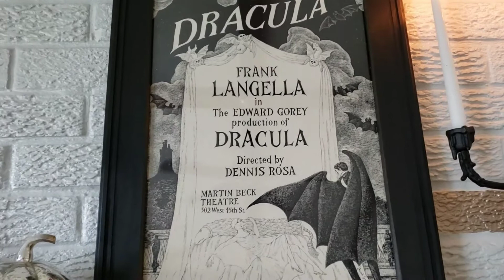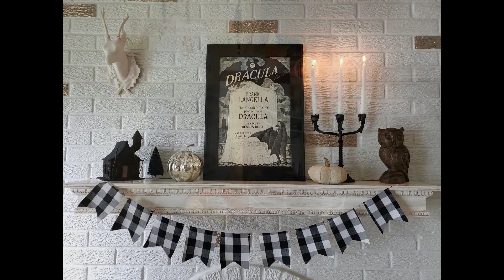Halloween Decorate With Me 2021 // Fall + Halloween Decor // Simple + Kid-Friendly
Hi, everyone!  Thank you for joining me today as I decorate for fall and Halloween.  I kept it pretty simple with some classic pieces and a few fun items that my kids are enjoying.  Let me know what you think!

Music //

A Himitsu - Fragile
(I love his work!)